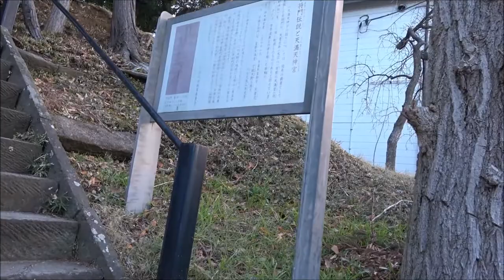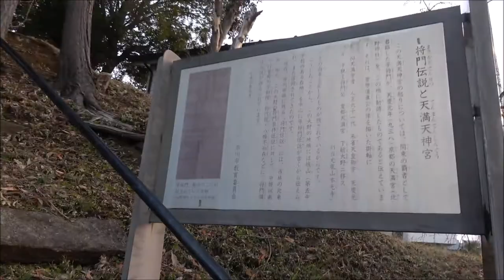大野天満天神宮／市川市大野町／平成最後の節分2019‏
2019/02/03  7:05am
平成最後の節分